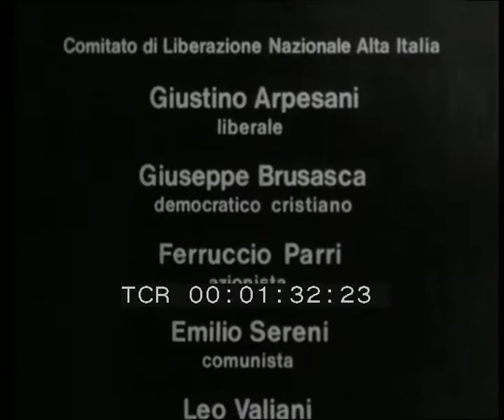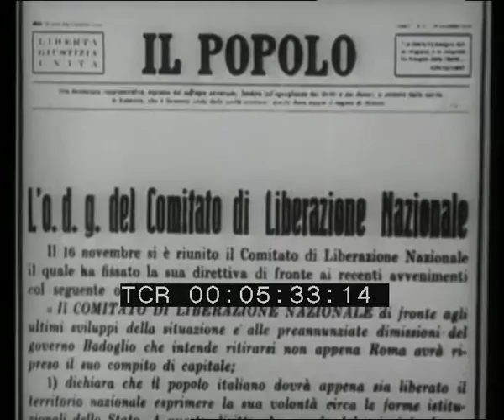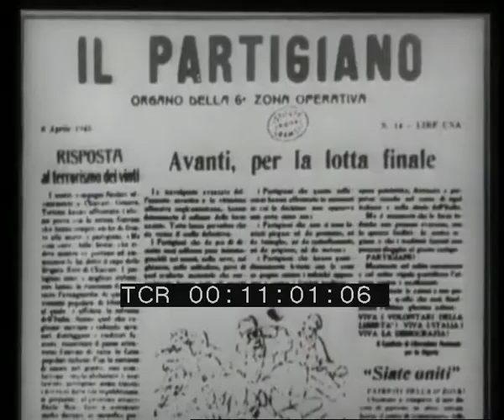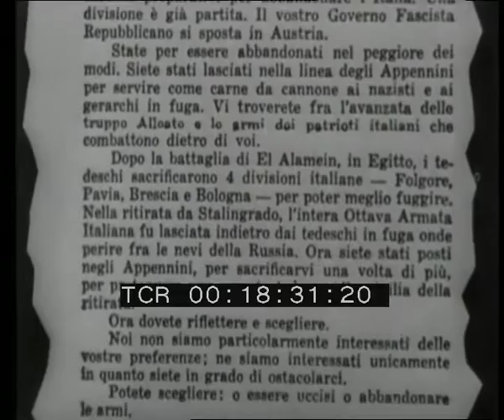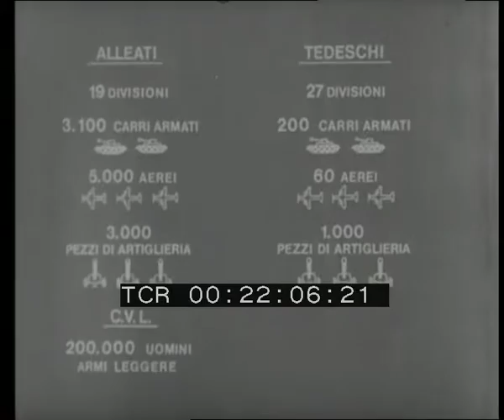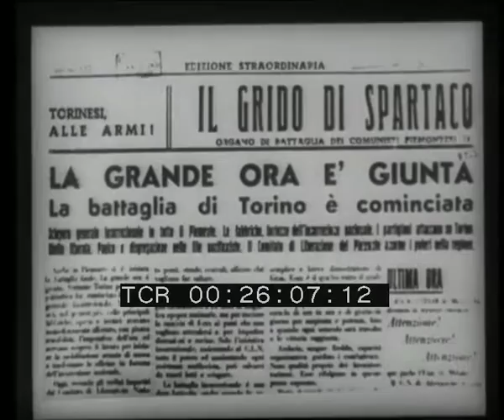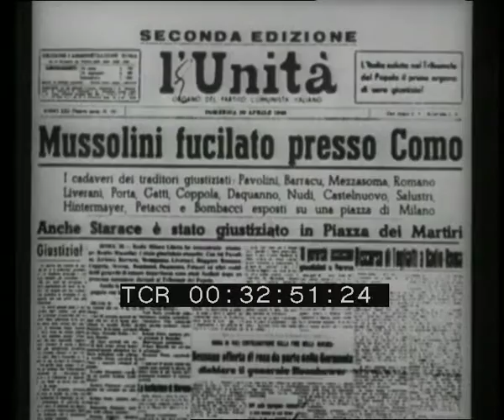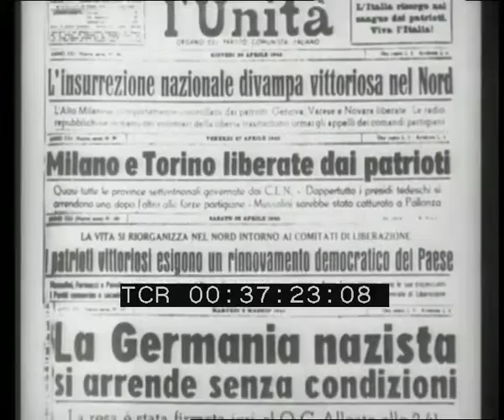Resistenza, una nazione che risorge (Quinta parte)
RESISTENZA, UNA NAZIONE CHE RISORGE
Quinta parte

Regia: Ansano Giannarelli
Sceneggiatura: Mino Argentieri
Casa di produzione: Unitelefilm
Anno: 1975
Abstract: Il documentario, realizzato in occasione del 30° anniversario della Liberazione, si propone come documentazione critico-divulgativa e come ripensamento storico del periodo 1943-45.
Il film è diviso in cinque parti:
1° parte, febbraio-settembre 1943: da Stalingrado all'armistizio;
2° parte, settembre 1943-gennaio 1944: dall'insurrezione di Napoli al congresso di Bari;
3° parte, gennaio-agosto 1944: dallo sviluppo della Resistenza alla liberazione di Firenze;
4° parte, agosto-dicembre 1944: dall'insurrezione di Parigi al secondo inverno in montagna;
5° parte, gennaio-aprile 1945: dal dibattito nel CNLAI all'insurrezione del 25 aprile.
Esso delinea lo svolgimento delle vicende italiane nel quadro più ampio degli avvenimenti della seconda guerra mondiale a partire dal febbraio 1943 all'aprile 1945.
Una parte del documentario è dedicata alla lotta partigiana nel Piemonte e agli scioperi e alla resistenza degli operai torinesi.
La suddivisione in parti del film ne consente una gestione politicoculturale e didattica autonoma e articolata, e configura il film come uno strumento audiovisivo particolarmente adatto alle esigenze di divulgazione e di dibattito nelle scuole e in tutte le strutture associative di base, politiche, sindacali, culturali, democratiche.
La documentazione foto-cinematografica proviene da: Imperial War Museum di Londra, Filmarchiv della R.D.T., Istituto Luce, A.N.P.I. di Torino, Istituto Gramsci, Archivio audiovisivo del movimento operaio e democratico